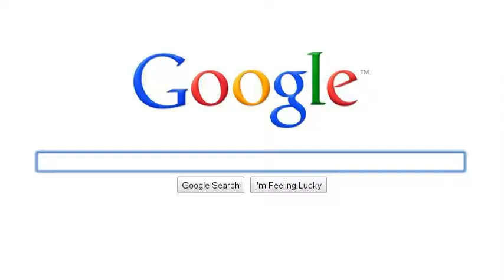Sub them and my channels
At the end I wrote heck actually it was suppose to say check sry

Well,I didn't want to keep you all waiting so I made this.Here are the links:D sub them:D